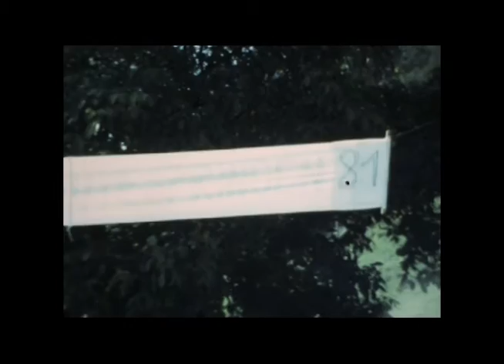Jagdspringen Berchtenreute 1981